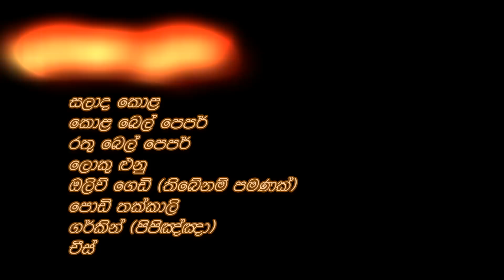ඉතාලි ක්‍රමයට එළවළු සලාදයක් - Italian vegetable salad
සිංහලයා හැමදාමත් වැඩිපුරම ආහාරයට ගන්නේ බත් එහෙම නැත්නම් පාන් හෝ පිටි වැඩි ආහාරනේ. ඒත් බටහිර ජාතීන් තමන්ගේ ආහාරයට පිෂ්ඨ අඩංගු කෑම ගන්නේ බොහොම අඩුවෙන්. ඔවුන් ඒ වෙනුවට ප්‍රෝටීන වැඩි මස් මාංශ වගේම රාත්‍රියට එළවළු වගේ දේ තමා කුස ගින්න නිවාගන්න අරගන්නේ. අපිත් එළවළු කනවා තමා බොහොම ටිකයි. ඒකත් රත්වෙන්න උයලා එහි අඩංගු පෝෂක කොටස් විනාශ කරගන.
අපි උයලා කන බොහොමයක් එළවළු ප්‍රණිතව අමුවෙන්ම ප්‍රධාන ආහාරය හැටියටත් ගන්න හැකියි. ඒ කොහොම ද? මෙන්න ඉතාලි ක්‍රමයට අමු එළවළු ආහාරයට ගන්න විදියක්. මෙහි රසය හුගක්ම වෙනස්. රසය වෙනස් කරගන්නේ එළවළුව වෙත යොදන සැරසුම එහෙමත් නැත්නම් රස කාරකය සෝස් එක මගින්.
ඉතාම පහසුවෙන් ඔබටත් මේ ආහාරය සකසා ගත හැකියි. ඒ වගේම අද මෙහි එක්කරන එළවළුවලට අමතරව තවත් දේ එක්කරගන ඔබට හැකියි වෙනස් රස අරගන්නත්.
සලාදය සඳහා අවශ්‍ය දේ
1 සලාද කොල
2 කොළ පැහැ බෙල් පෙපර්
3 රතු පැහැ බෙල් පෙපර්. (තිබේ නම් විවිධ වර්ණ අරගන්න)
4 ඔලිව් ගෙඩි (තිබේ නම් පමණක් ගන්න. සුපිරි වෙළඳසල්වල ඇත)
5 ගර්කින් (කොළ පැහැ දිගටි පිපිඤ්ඤා)
6 පොඩි තක්කාලි ගෙඩි
7 හතරැස්වට කපාගත් චීස් කැලි
8 බී ලූණු
මෙයිට අමතරව ඔබ කැමති එළවළුවක් එක්කරගන්න හැකියි.

රස කාරකය නොහොත් සැරසුම එසේත් නැතිනම් සෝස් එක සාදාගැනීමට අවශ්‍ය දේ
1 ඔලිව් තෙල්
2 දෙහි
3 පාර්ස්ලි (වෙළද පොළේ ඇත)
4 ලුණු
5 ගම්මිරිස්
6 කැමතිනම් සුදුළුනු ක්‍රීම් ටිකක් එකතු කරන්න. තම රුචිකත්වය අනුව.

සාදන ක්‍රමය
පළමුව භාජනයකට ඔලිව් තෙල් හැදි දෙකක් තුනක් දාගන්න. ඒ පමණටම දෙහි ඉස්ම මිරිකා එයට එක් කරන්න. දෙක හොදින් කළවම් කරන්න. දැන් හීනියට ලියාගත් පාර්ස්ලි අවශ්‍ය පමණ ලුණු ගම්මිරිස් එකතු කරන්න. කැමතිනම් පමණක් සුදු ළූණු ක්‍රීම් ටිකකුත් එකතු කරන්න. දැන් සියල්ල හොඳින් කළවම් කරන්න. බීටරයකින් වුව කම් නැත. මෙය සාදා ශීතකරණයේ මද වෙලාවක් තියන්න.

සලාදය හදමු
මුලින්ම සලාද කොළ තරමක් ලොකුවට කෑලි සිටින සේ කපා ගන්න. ඉන් පසු බෙල් පෙපර් තීරු ලෙස කපාගන්න. කපන ආකාරය වීඩියෝවේ ඇත. ලූනුත් කපා දමන්න. එයටම ඔලිව් ගෙඩි ටික හා කපාගත් තක්කාලි එකතු කර හොදින් කලවම් කරගන්න. අන්තිමට චිස් කැබලි ටික එක්කරන්න.
දැන් එම සලාදය මතට කලින් හදාගත් රස කාරකය වක්කරන්න. රසවත් අමු එළවළු ආහාරයක් සූදානම්.
පුලුස්සාගත් මස් තිරුවක්, බැදගත් මාළු පෙත්තක් එක්ක මේ සලාදය රාත්‍රී ආහාරයකට කදිම රසයක් එක් කරාවි.
මෙය ඔබට වැදගත් වූවානම් මගේ යු ටියුබ් චැනලය සබ්ස්ක්‍රයිබ් කර ලයික් එකක් කමෙන්ට් එකක් දමා හැකිනම් ෂෙයා කරන්න.
විඩියෝව ඇතුළත් යූ බටයේ  ලින්කුව